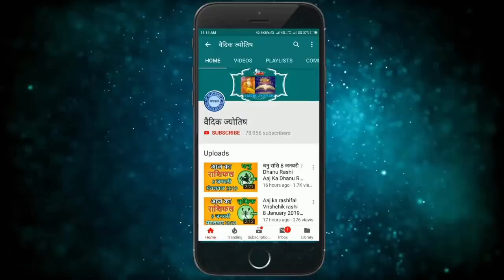कन्या राशि 5 अप्रैल रविवार | Aaj Ka Kanya Rashifal | Kanya Rashi 5 April 2020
5 April kanya rashi
kanya rashiApril 2020
Dainik Rashifal,Horoscope,Astrology
5 अप्रैल   कन्या राशि
आज का राशिफल कन्या राशि
कन्या राशिफल